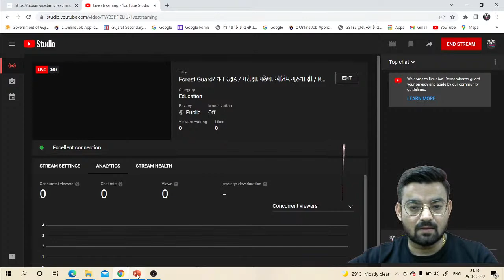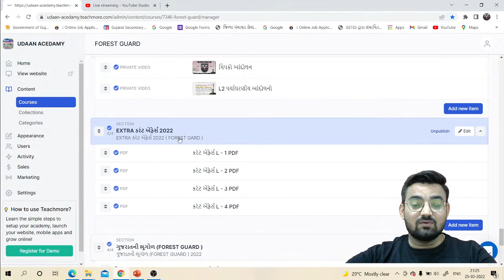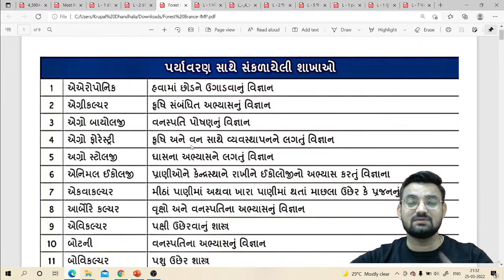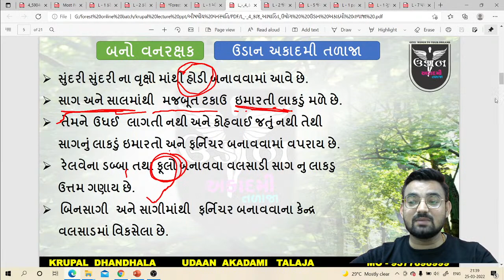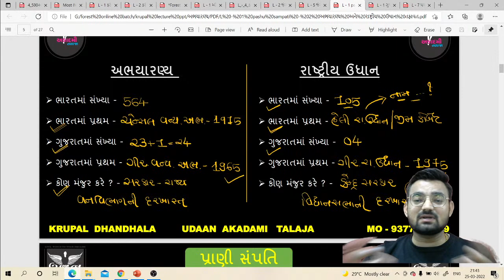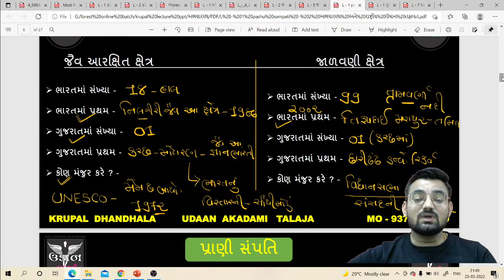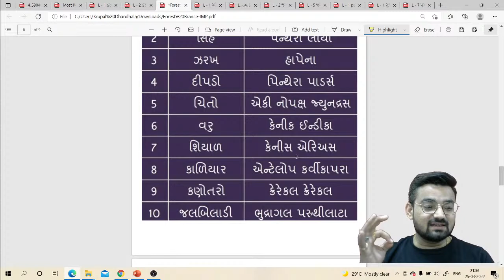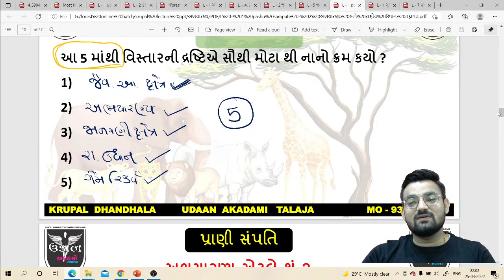Forest Guard/ વન રક્ષક / પરીક્ષા પહેલા અંતિમ ગુરુવાણી / Krupalsir